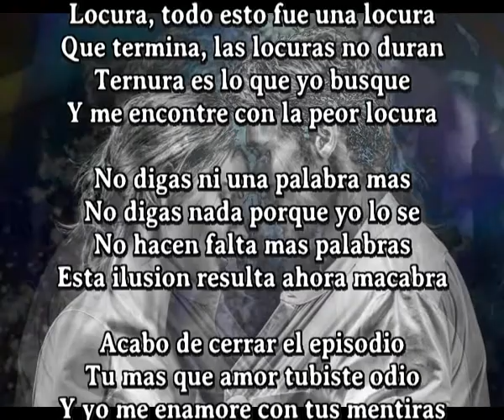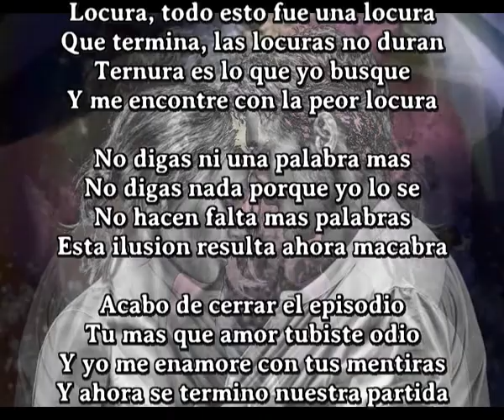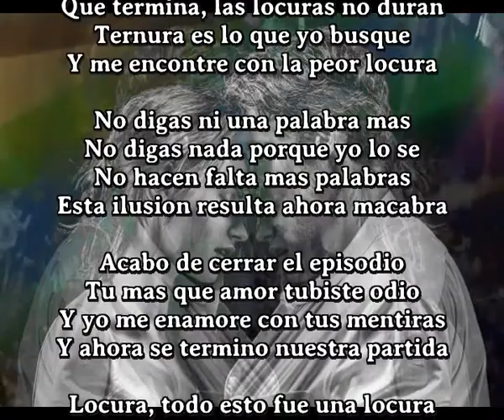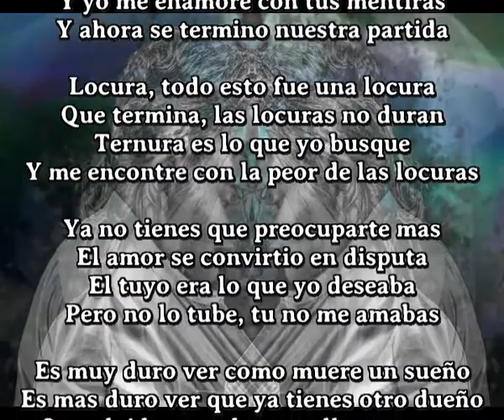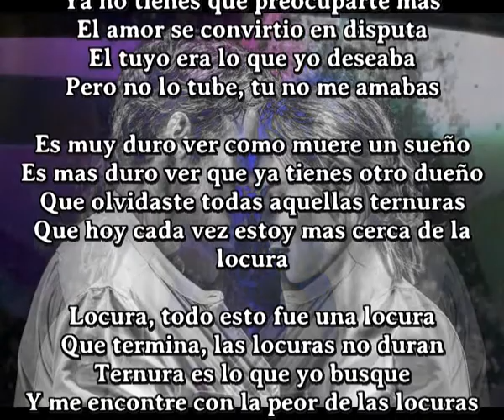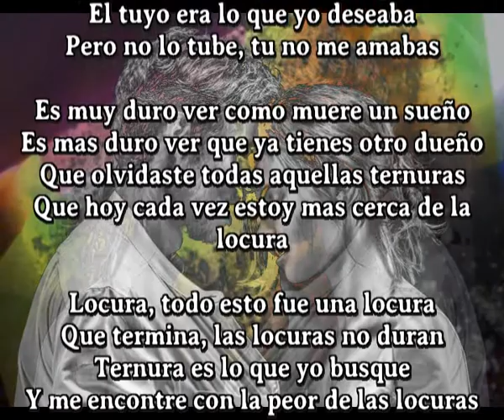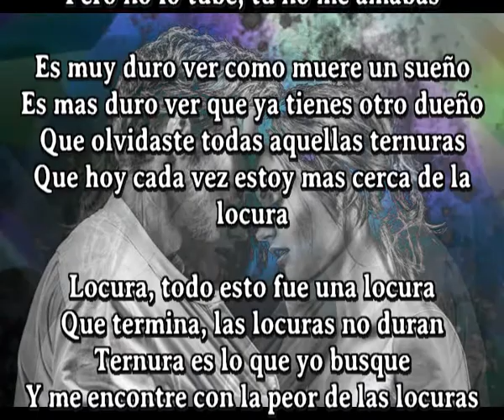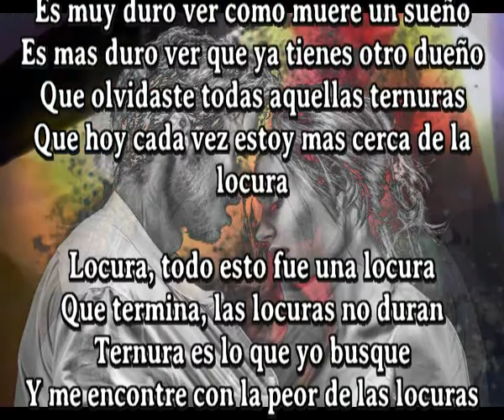La peor locura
Locura, todo esto fue una locura
Que termina, las locuras no duran
Ternura es lo que yo busque
Y me encontre con la peor locura

No digas ni una palabra mas
No digas nada porque yo lo se
No hacen falta mas palabras
Esta ilusion resulta ahora macabra

Acabo de cerrar el episodio
Tu mas que amor tubiste odio
Y yo me enamore con tus mentiras
Y ahora se termino nuestra partida

Y me encontre con la peor de las locuras

Ya no tienes que preocuparte mas
El amor se convirtio en disputa
El tuyo era lo que yo deseaba
Pero no lo tube, tu no me amabas

Es muy duro ver como muere un sueño
Es mas duro ver que ya tienes otro dueño
Que olvidaste todas aquellas ternuras
Que hoy cada vez estoy mas cerca de la locura